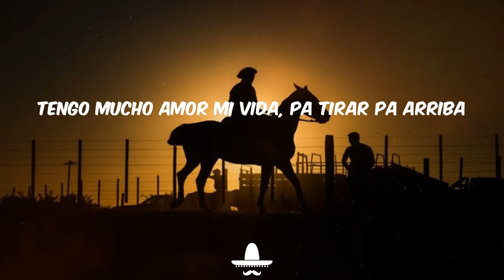Calibre 50 - A La Antigüita (Letra)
🎤Letra :

Que bonita se ve
Ya miró que la miré
En mi corazón y hacerla feliz
Serenatas, besos
Tengo mucho amor mi vida, pa tirar pa arriba